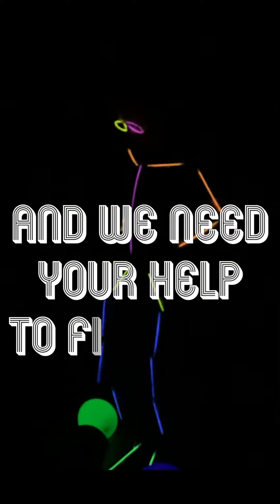St. Mike's Kids 2020 Light Party! Years 3-6!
We are so happy to bring to you the Light Party -  31st October 2020 ONLINE!